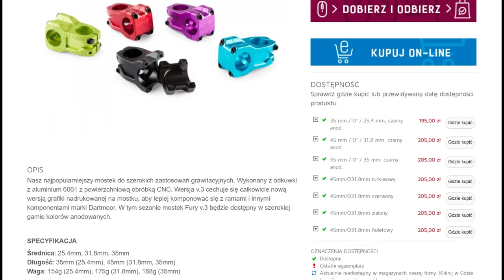MOSTEK DARTMOOR FURY V3 // SPECYFIKACJA WAGA RODZAJE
Zapraszam na prezentację mostka Dartmoor Fury V3 w najkrótszej wersji 35mm, pod kierownice 25,4.

PRO FRS 800 CZY PRO LT 800 [2022] // PORÓWNANIE KIEROWNIC PRO / SHIMANO DO XC TRAIL ENDURO F